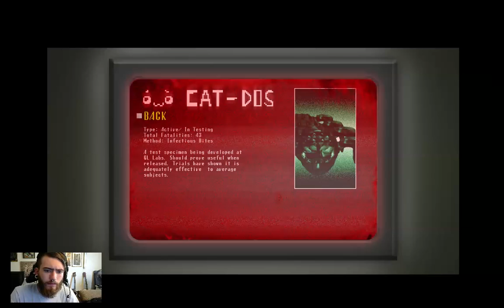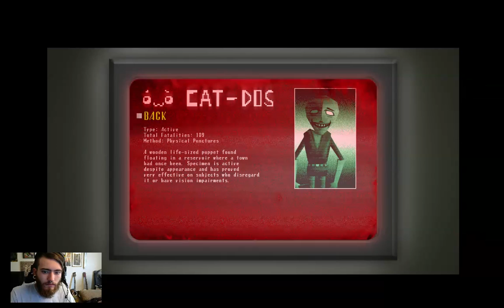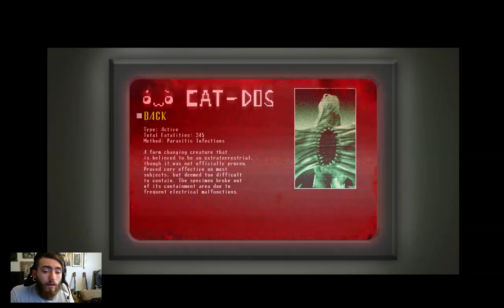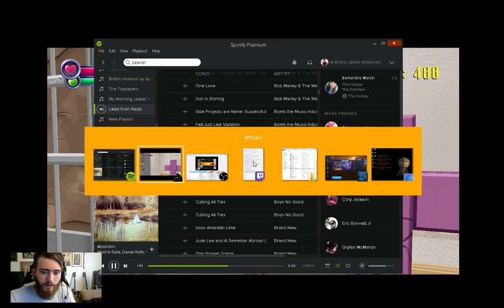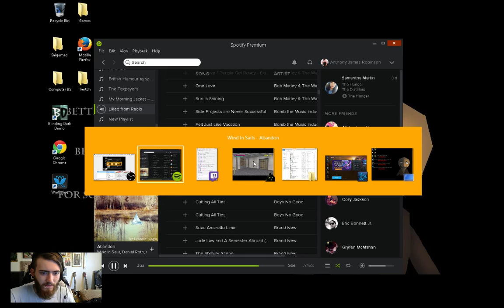Pwnestabe Plays Spooky's House Of Jump Scares!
Rooms 300-400 Where we meet Ben! the wonderful puppeteer of Spooky's wonderful mansion. If you like what you see sub for more wacky videos of fun games! So sorry I have a runny nose throughout this video.